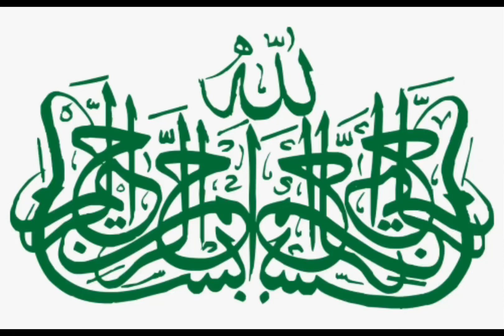Watan kashmir store Bolton. Fruit and vegetables part 1